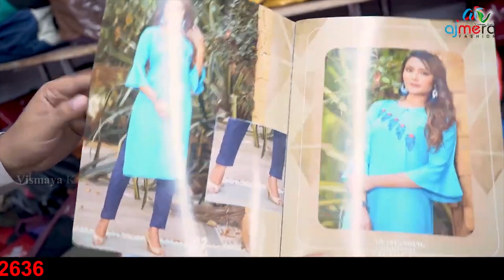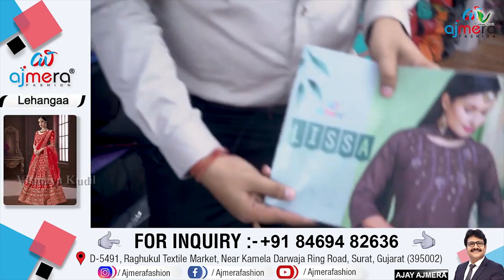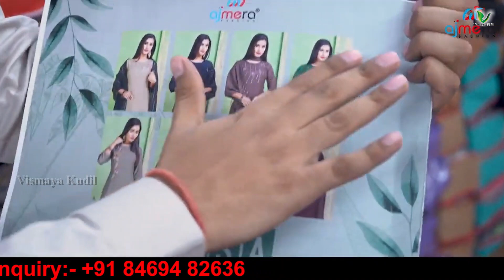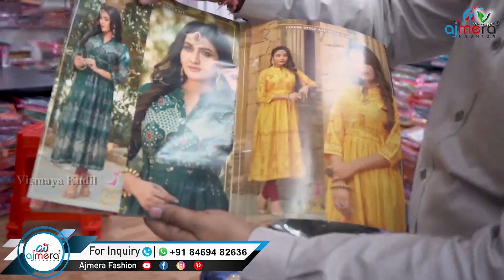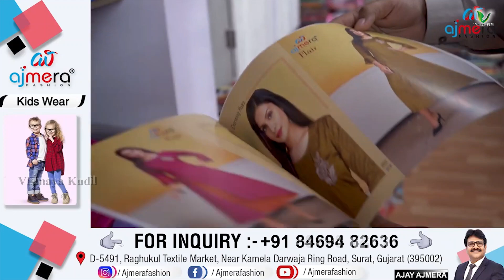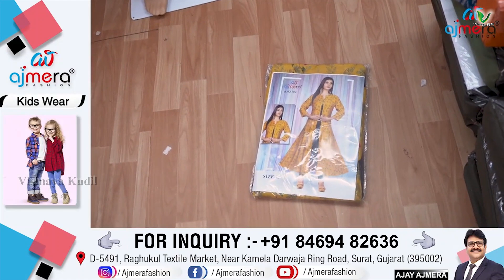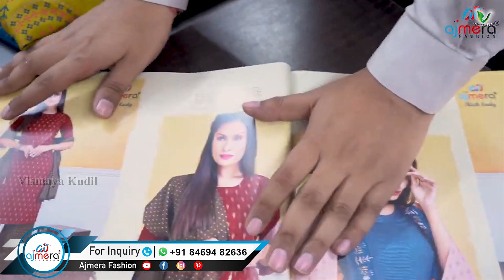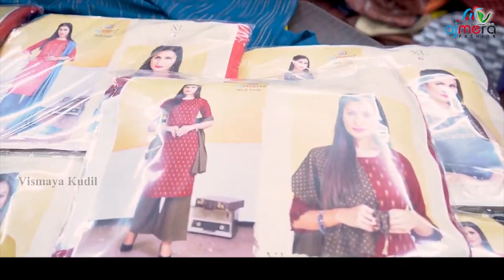55 ரூபாய் முதல் 1000 ரூபாய் வரை Trendy Kurtis Collection | Kurtis in Wholesale price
Kurti manufacturer in Surat | Wholesale Latest Suit & Kurti From Surat Ajmera Fashion At Lowest Prices |vismaya kudil

Call or Message On -  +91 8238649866 / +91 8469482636

AJMERA FASHION
ADDRESS: AJMERA FASHION, D-5491, LIFT NO. 15 & 16, 3rd FLOOR, RAGHUKUL TEXTILE MKT., NEAR KAMELA DARWAJA, RING ROAD, SURAT-395002.